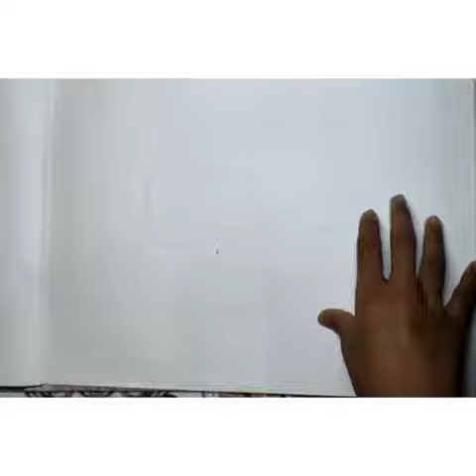How to draw Old men with Ballons drawing